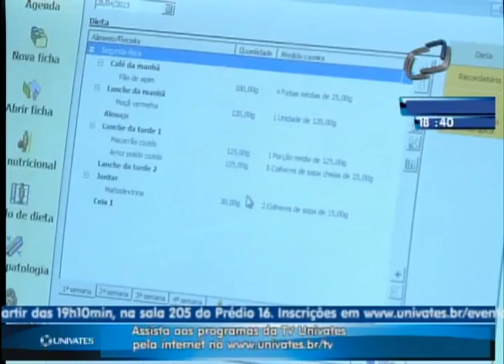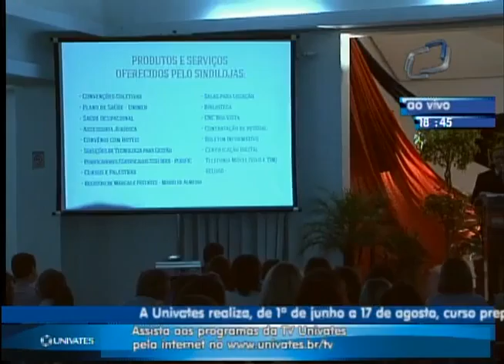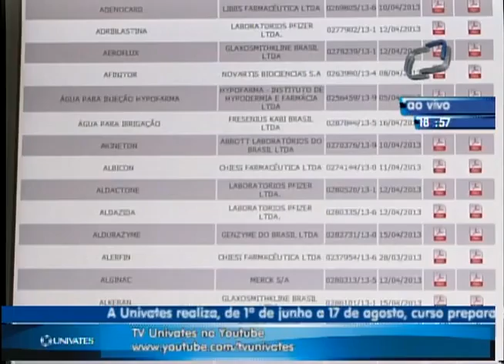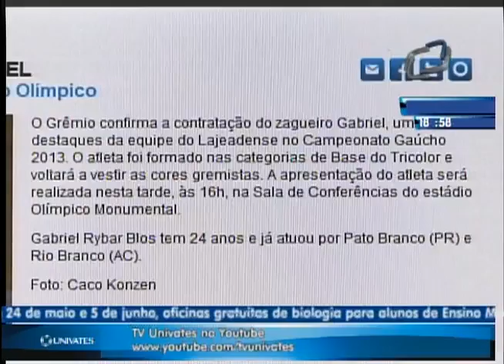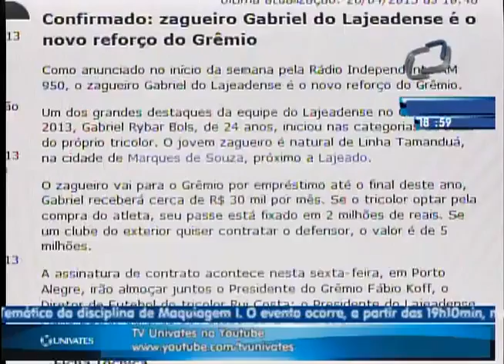JORNAL DA UNIVATES 26/04/2013